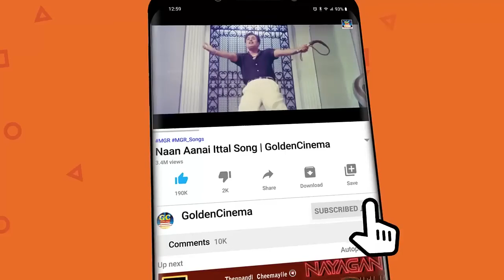திரும்ப திரும்ப கேட்டு மகிழும் இசைஞானி பாடல்கள் | Menmayana Padalgal | Ilayaraja Melodies | HD.